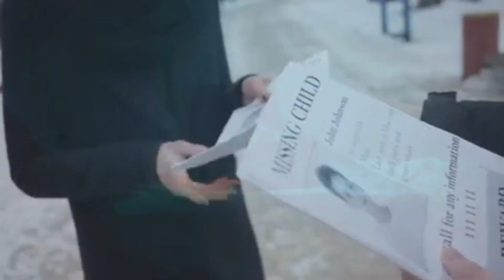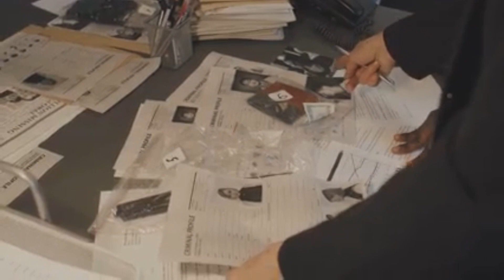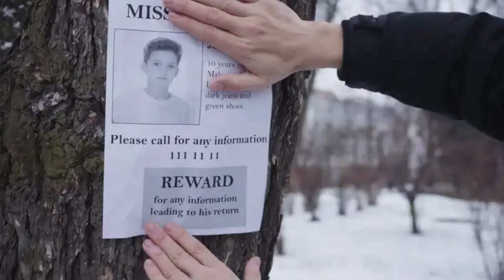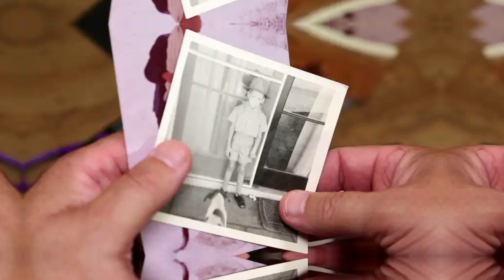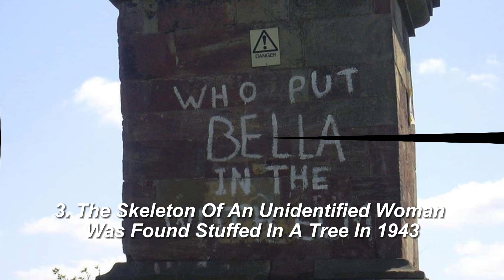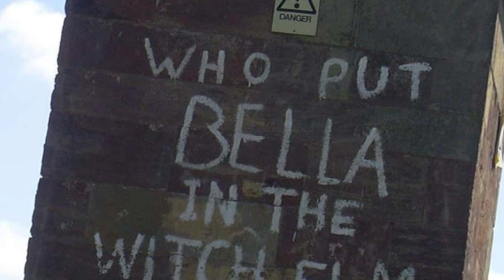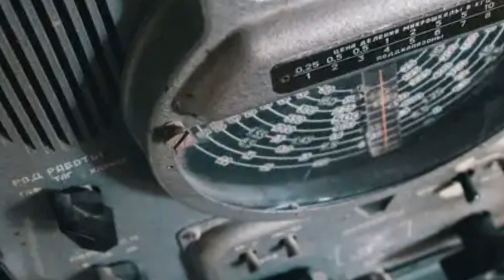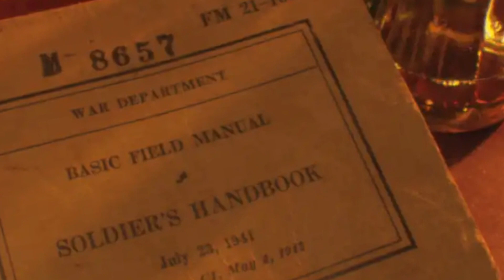5 Eerie Unsolved Mysteries That Are Keeping Us Up At Night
5 Eerie Unsolved Mysteries That Are Keeping Us Up At Night  @Midnight_Mumbles

The greatest unresolved mysteries of the world can almost sound like blockbuster movie plots: Secret treasure hunts, museum heists, and giant magnets in space are just a few of the unsolved cases that give us goosebumps. If you're looking for weird incidents that don't make sense to keep you up at night, look no further. From internet sleuths to history buffs, these head-scratching unsolved mysteries have left many frustrated, still searching for answers even centuries later.

Buckle your seatbelt and get ready for some of the strangest cases in human history, including a mysterious fog that made half the world dark for over a year in the sixth century, a murderer who secretly lived with the family he killed for six months, a missing boy who was returned to the wrong mother, and a pit of money left by pirates that supposedly curses anyone who tries to find it.

If you're the type of person who lies awake at night wondering, "What the heck happened to Amelia Earhart?" we've got plenty of rabbit holes for you to fall down.